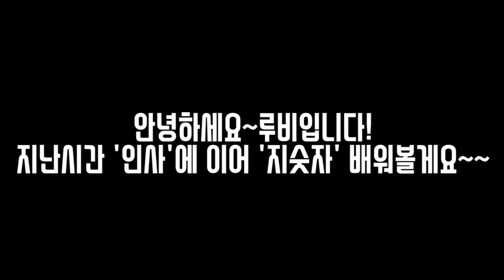수어배우기◇지숫자 [하이루비]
안녕하세요 루비입니다!
오늘은 수화로 숫자 표현하기! 바로 지숫자 시간입니다~~
원래  저번 인사 영상이랑 같이 찍어서 옷이 같아염..ㅎㅎ
이번 영상도 여러분께 도움이 되었으면 좋겠구요!

-영상 내용-
1~20,100,1000,10000,억,조

♢수어(수화)와 여행, 일상을 담는 채널 하이루비입니다~♢
SIGN LANGUAGE/TRIP/VLOG CHANNEL